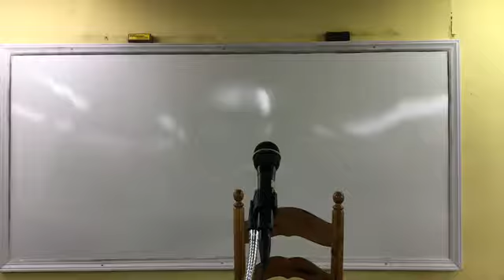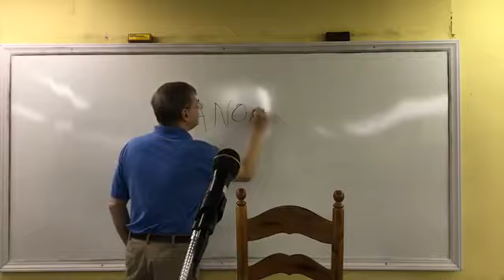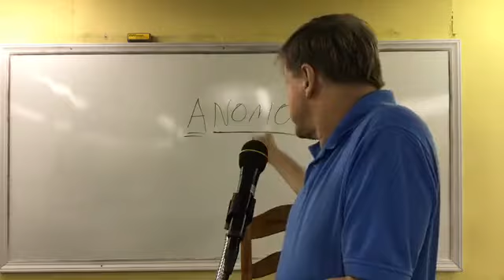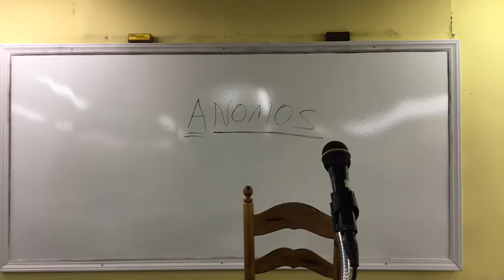Sermon on the Mount Part. 8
Dr. Keith Slough from Ambassador Christian College concludes his series on The Sermon on the Mount.

If you would like to learn more about Ambassador Christian College please